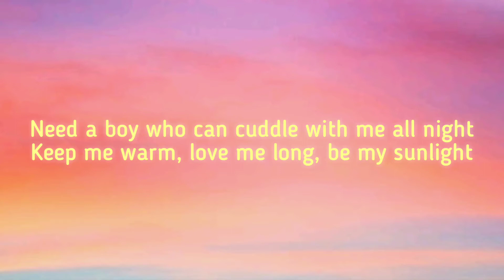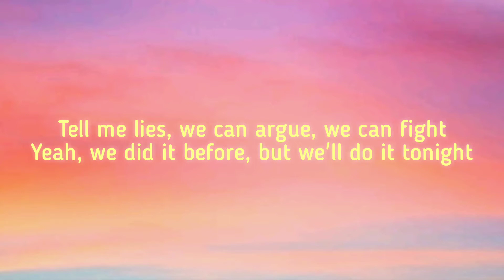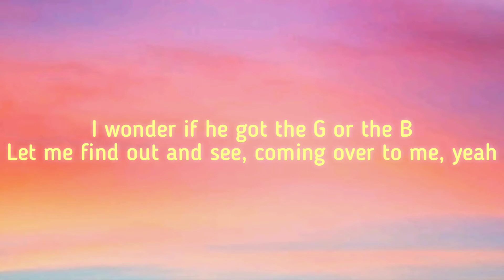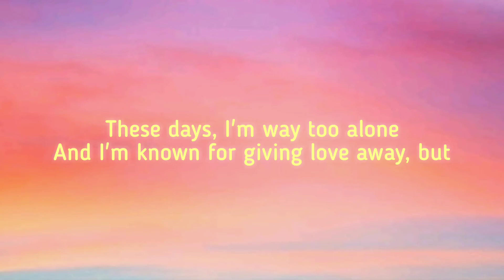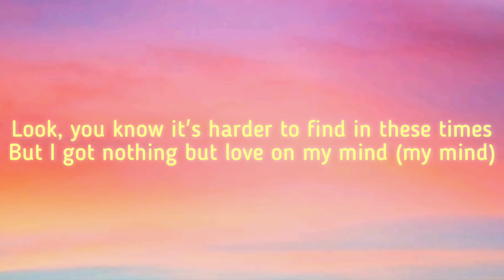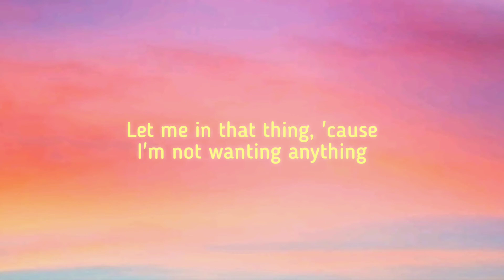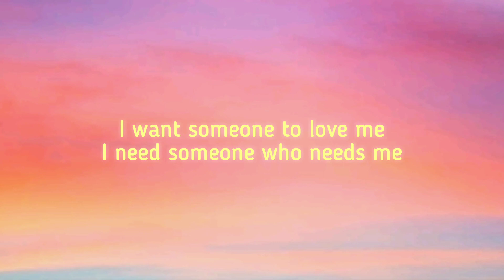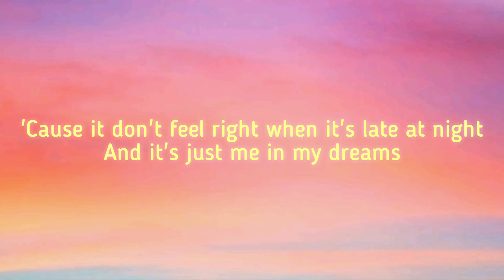Thats What I Want - Lil Nas X (Lyrics)